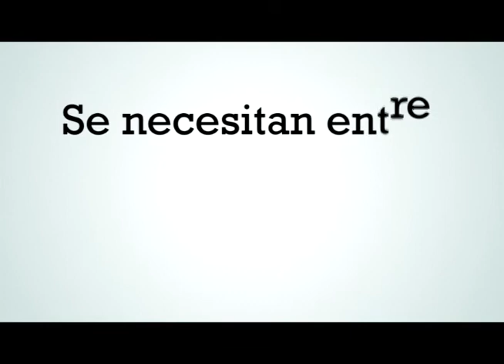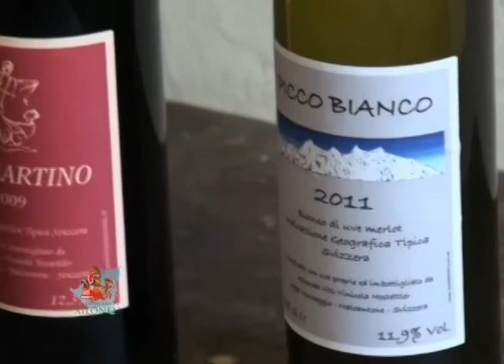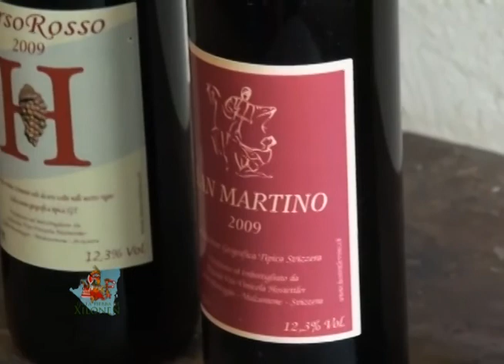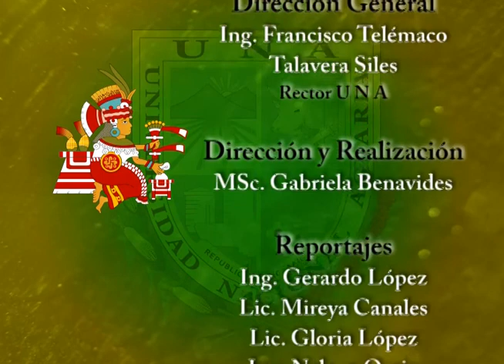Programa En la Tierra de Xilonen N° 46 - 2014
No te pierdas todos nuestros programas todos los domingos a las 2:00 pm por canal 6 Nicaragüense por gracias de Dios.